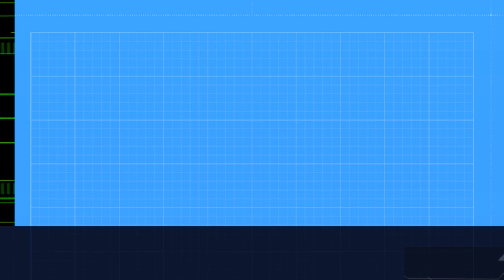Ode to you | Temiloluwa | Love Spoken Word Poem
Join Temiloluwa on a poetic journey through "Ode to You," a captivating poem that shares her inspiring tale of love, resilience, and the beauty that awaits beyond moving on.

60 Second Poetry is a Nigerian spoken word platform where I seek to give you a piece of my soul through the gift of spoken words and performance poetry. I would cover a lot of topics, I could be your political poem, your angry poem, an inspirational poem, a life poem, a Nigerian poem, or your love poem plug.